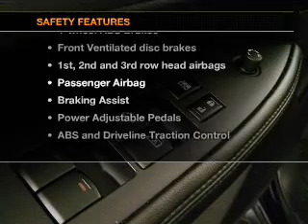2009 Nissan Armada - Gonzales LA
Year: 2009
Make: Nissan
Model: Armada
Trim: SE
Engine: 5.6 liter 8 cylinder 32 valve
Transmission: 5-Speed Automatic
Color: Majestic Blue
Mileage: 49383
Address:
14295 Airline Hwy